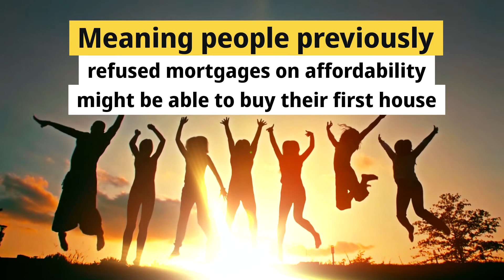South Ockendon and Aveley Starter Homes are 43.8% Cheaper Today Than in 1989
Even though the average value of a South Ockendon and Aveley first-time buyer property has risen by 332.4% since 1989 to £321,120, the monthly payments South Ockendon and Aveley first-time buyers must make on their mortgages as a proportion of their take-home pay is 43.8% less today compared to 1989.